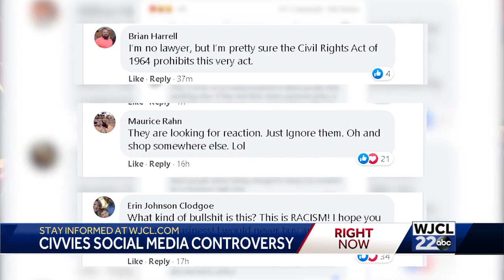Civvies on Broughton